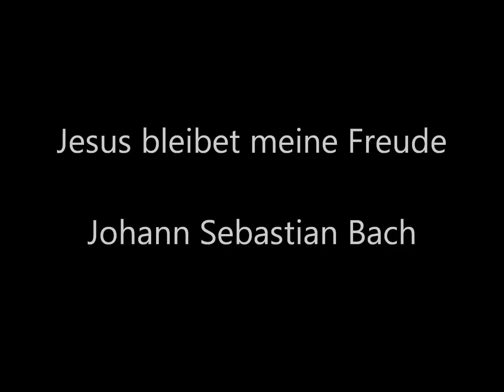Jesus bleibet meine Freude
Korean Vocalensemble Berlin
Dirigent, Seongju Oh